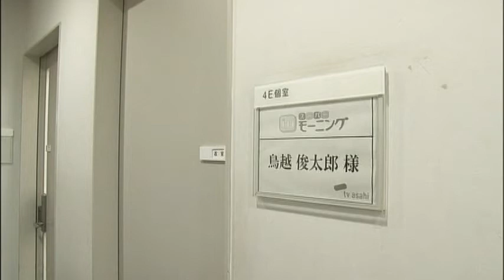鳥越俊太郎のひと言 アメリカという国～オバマ大統領ピンチ～(10/11/10)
「オバマ米大統領ピンチ、民主党中間選挙敗北」
今後日本にどんな影響が？
アメリカ在住経験のある鳥越さんが「アメリカという国」について解説します。

そして、今日は鳥越さんの本番前の楽屋での過ごし方を紹介！
その○○のお陰でスッキリと本番へ！！